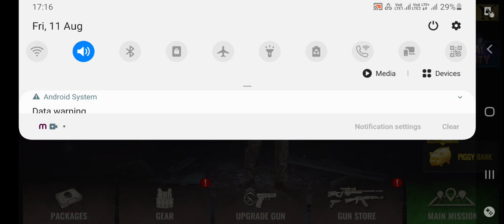snapper zombie game video gameplay short video